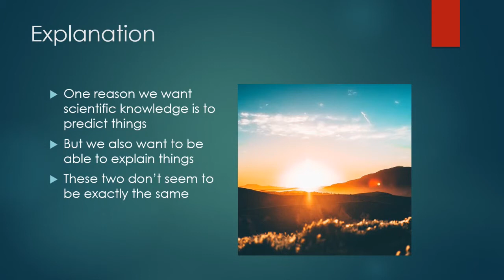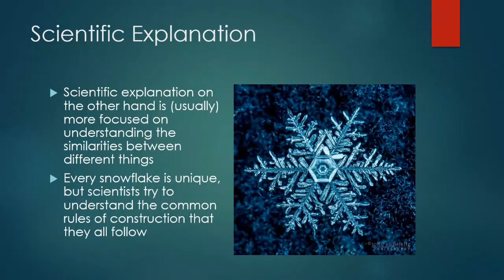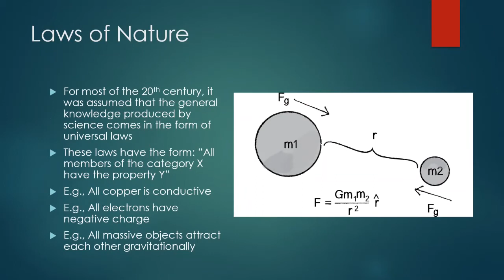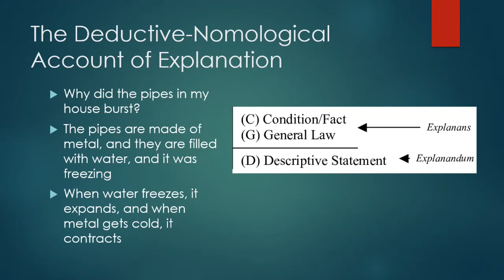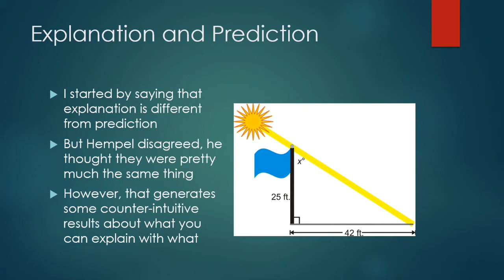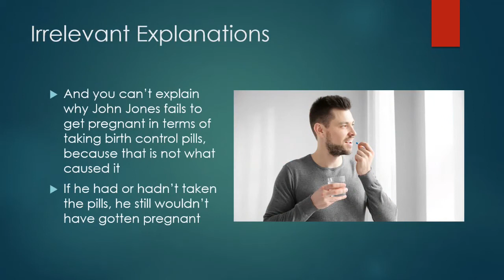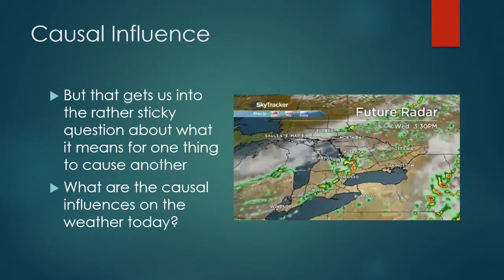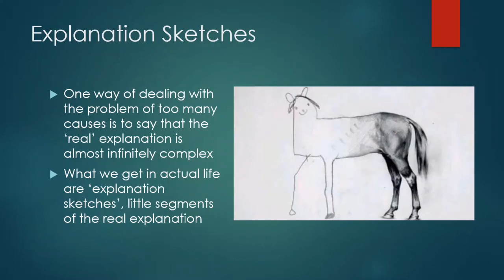Phil-2780 - Philosophy of Science - Scientific Explanation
Lecture delivered at Trent University, March 9, 2020